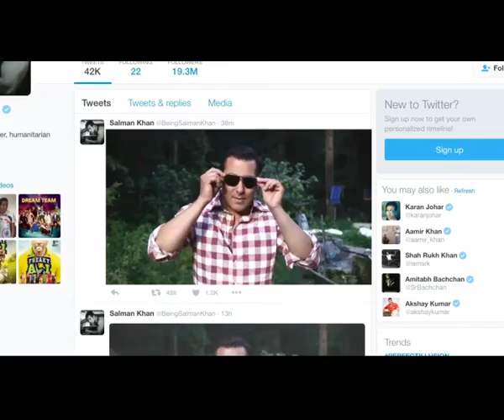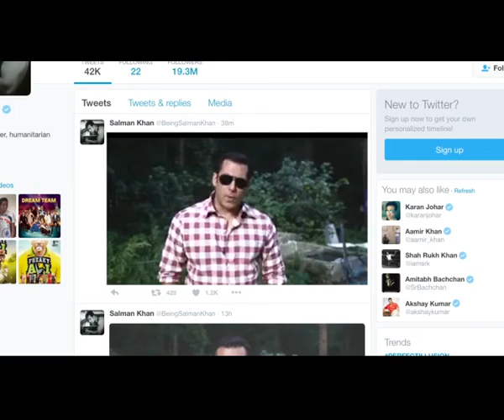Salman's Version of Kala Chashma | Baar Baar Dekho - Don't Miss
The latest version of 'kala chashma' sung by Salman Khan is winning our hearts. Watch here.